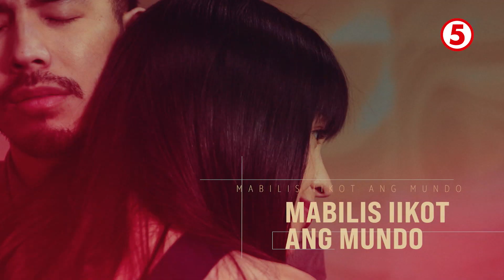Nag-Aapoy Na Damdamin | Ang paghihiganti ni Olivia!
OLIVIA N'YO, GIGIL NA! 🔥 Ang dapat na masayang kampanya ni Victoria nauwi sa pang-aaresto ng mga pulis sa kaniya!

Alamin ang buong kaganapan na 'yan sa NagAapoyNaDamdamin, weekdays, 3:15PM sa HaponChampionTV5!